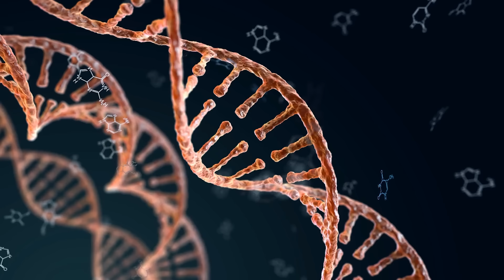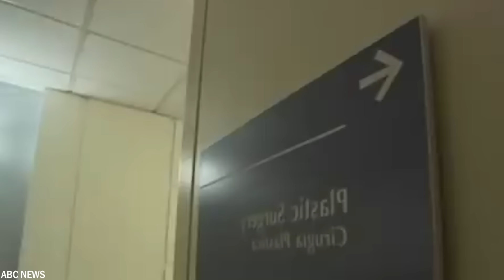20 Personnes Dont Vous Ne Croirez Pas L'existence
Dans un monde qui compte plus de 8 milliards d'habitants, où chacun a ses propres caractéristiques et histoires de vie, nous pourrions être enclins à penser que nous avons tout vu. Mais certains individus dépassent les normes et les attentes, avec des vies qui semblent presque impossibles. Aujourd'hui, nous vous présentons 20 personnes dont vous ne croirez pas l'existence.